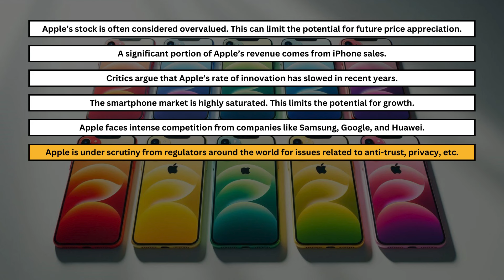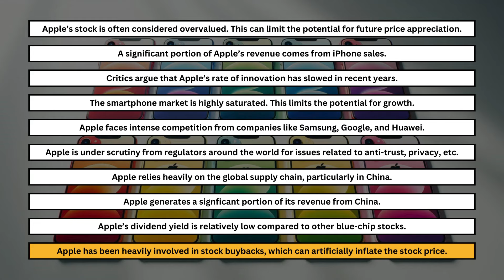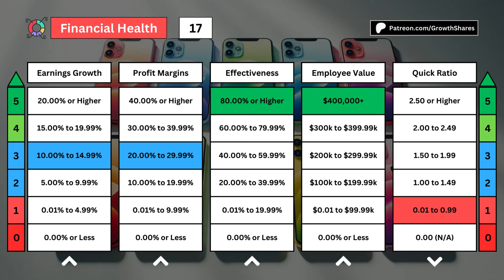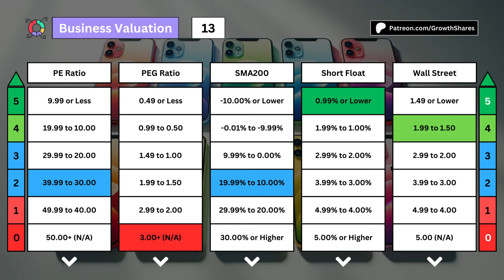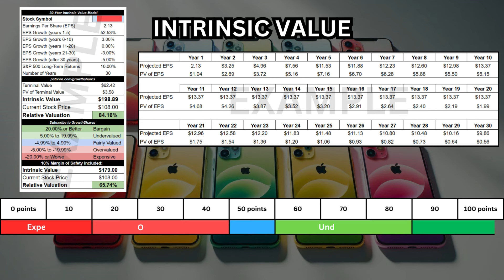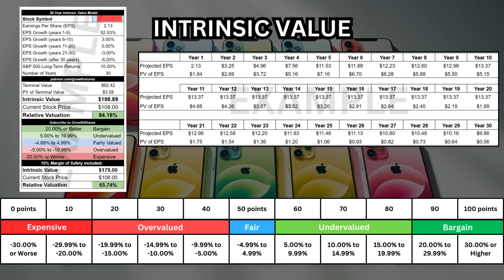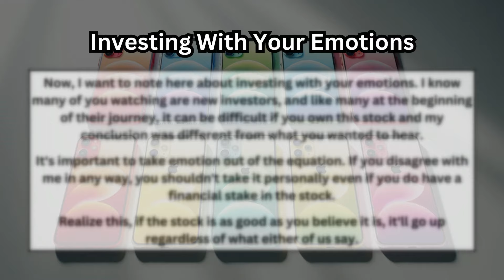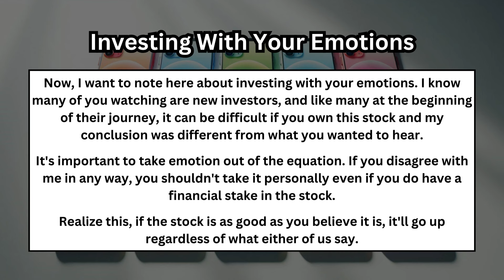DON'T BUY Apple's Stock (Until You Watch this Analysis)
Is Apple a good long-term investment or should you avoid buying its stock? In this video, I'm going to give you a pessimistic narrative and compare that with its business to see if that pessimism is justified or if we really have a good investment.